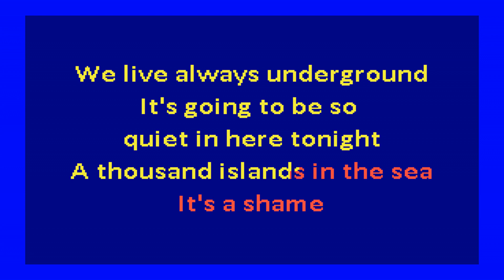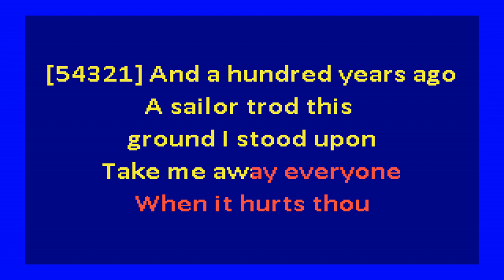New Order - Leave Me Alone (karaoke)